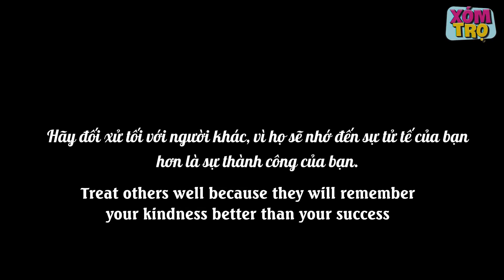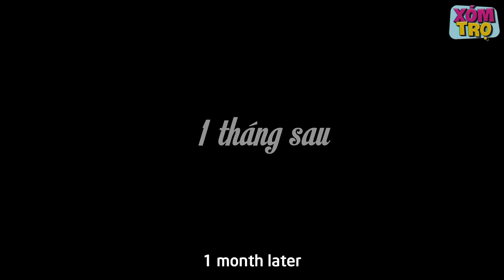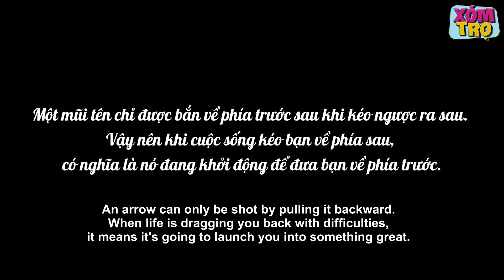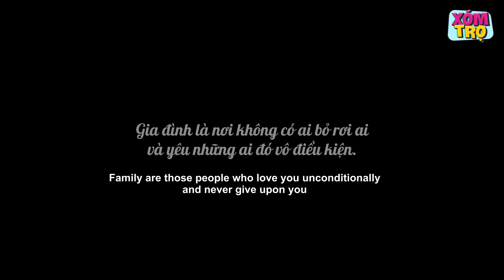Nữ Thám Tử Full - Tập 293 : Gái Xinh Mất Nết Đòi Bà Bán Rau Bồi Thường Công Nhân Liền Kéo Đến